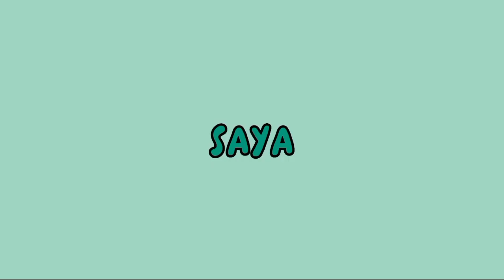#7 KARYA SISWA II HARGA BBM II KELAS XII IIS II SMAN 4 SOPPENG II 2023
Kenaikan harga BBM menyebabkan keresahan di kalangan masyarakat, termasuk siswa yang menggunakan kendaraan menuju sekolah.